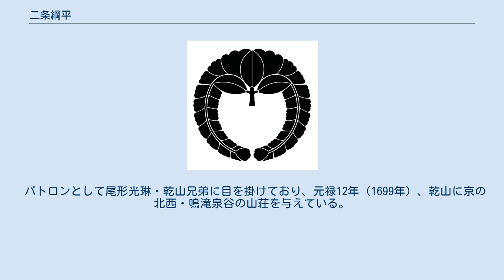二条綱平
二条 綱平（にじょう つなひら）は、江戸時代前期から中期にかけての公卿。
左大臣・九条兼晴の子。
摂政・二条光平の養子。
官位は従一位・関白。
二条家18代当主。
号は敬信院。
 寛文12年（1672年）、九条兼晴の子として誕生。
4代将軍・徳川家綱及び養父・二条光平の偏諱を受ける。
 元禄6年11月12日（1693年12月8日）、右近衛大将となる。
元禄12年1月22日（1699年2月21日）辞任し同日、左近衛大将に就任する。
元禄17年2月26日（1704年3月31日）、内大臣に就任。
 宝永3年11月25日（1706年12月29日）左近衛大将を辞任。
宝永5年1月21日（1708年2月12日）内大臣を辞任、同日、右大臣となる。
正徳5年8月12日（1715年9月9日）、右大臣を辞し同日左大臣となる。
正徳5年（1715年）12月27日、従一位。
 享保7年正月13日（1722年2月28日）、関白。
享保7年5月3日（1722年6月16日）左大臣を辞す。
享保11年6月1日（1726年6月30日）関白を辞した。
 パトロンとして尾形光琳・乾山兄弟に目を掛けており、元禄12年（1699年）、乾山に京の北西・鳴滝泉谷の山荘を与えている。
また、自身を介して乾山と狩野永敬との交流も取り計らった。